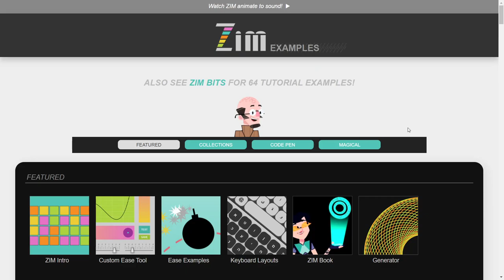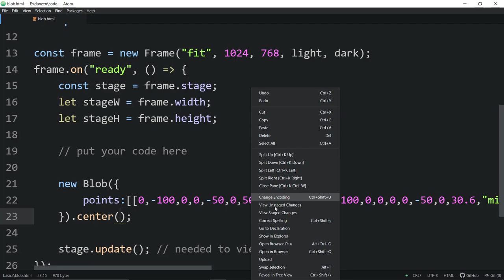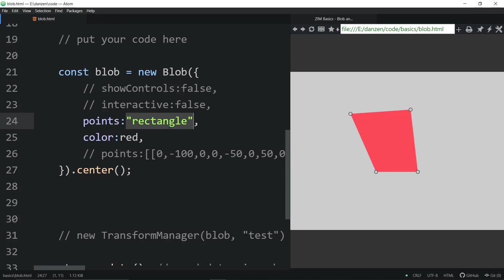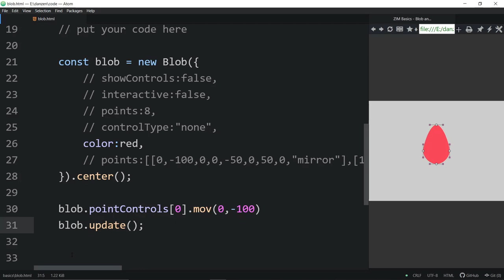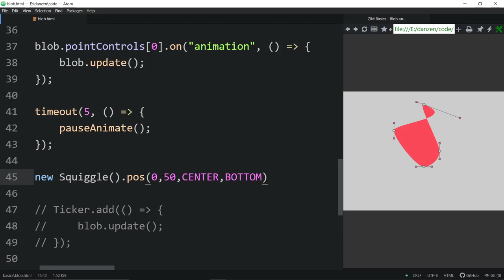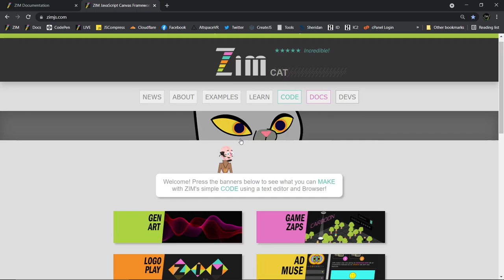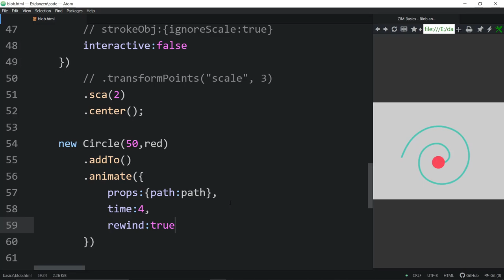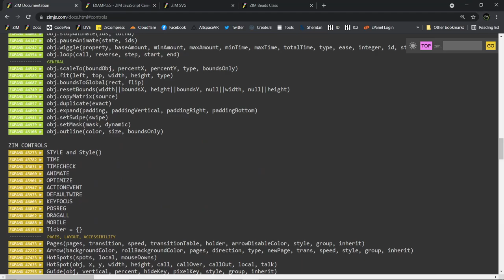ZIM Basics 11 - How to Make a Blob and Squiggle on the HTML 5 Canvas with JavaScript and ZIMjs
Here is a ZIM Basics video about Blob and Squiggle objects in ZIM to code creativity on the HTML 5 Canvas with JavaScript and ZIM powered by CreateJS.  Blobs and Squiggles are ZIM Shapes like Rectangle, Circle, Triangle, Poly and Line but they have Bezier handles that can be adjusted by the user.   Their paths can also be animated and other objects can be animated and dragged on their paths.  Shape tweens can be done between blob or squiggle objects, hitTestPath can be used on their paths and Labels can be placed on along them.  Also see ZIM Beads which place objects along the paths.  SVG can be converted to Blobs and Squiggles with SVGContainer or by passing an SVG path into a Blob or Squiggle.  There are all sorts of examples in the ZIM Example and a series of animations along paths can be seen

We would love to see you there!

00:00 examples of blobs and squiggles
04:44 LIBRARIES
04:58 PIZZAZZ 1-2-3-4 PATH to create blob/squiggle
07:42 start coding a new Blob({ points:[array] }) as a
09:36 showControls:true
10:40 new TransformManager(Blob,"test") to remember the Blob the user made before they come on the website
13:28 intro animate the points of the array
14:39 EXAMPLE 1. BLOB how to change the points of rectangle to move it to an other shape
15:57 EXAMPLE 2. BLOB give 8 points:8, in a circle
16:33 Blob controleType:none in ZIM docs
17:33 EXAMPLE 3. control 2 points together with the control-key pressed
20:24 what is an array of points?
22:58 use pointControls array for animation blob.pointControls[0].mov(0,-100) blob.update();
25:21 EXAMPLE 4. BLOB ANIMATION with props, loop, rewind, events:true
26:53 same animation with Ticker for constantly updating blob
28:01 same animation with "animation" event
29:19 same animation but stops after timeout 5 seconds
31:11 EXAMPLE 5.  SQUIGGLE new Squiggle().pos(0,100,CENTER,BOTTOM)
32:13 pizzazz.makePath in ZIMdocs
33.37 squiggle example with sca(2)
35:25 squiggle with .sca(10) where strokeObj:{ignoreScale:true}
36:25.transformPoints("scale", 3).center().outline()
41:11 zim beads
45:07 EXAMPLE 6. animate 'small circle' along the squigle-path + time 4s + rewind
46:14 new Circle(50,red).addTo().animate({ props:{path:path} })
46:53 RESULT: hide the handles of the squiggle with interactive:false
48:59 EXAMPLE 7. SVG-PATHS: image.svg converted into editable paths
49:03 difference between SVGbitmap to SVGcontainer
49:45 SVGcontainer
51:50 SQUIGGLE handleSize and allowToggle + editPoints and adding point